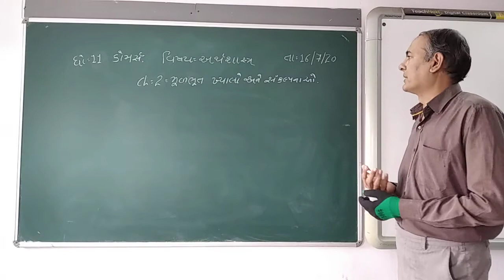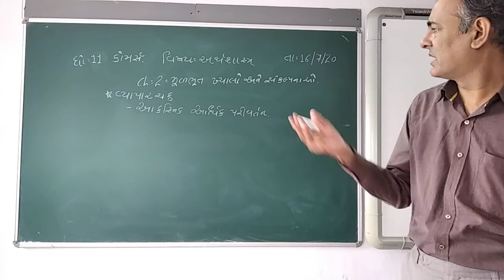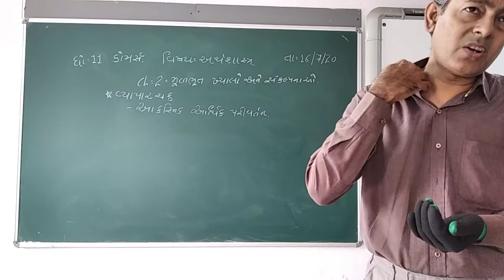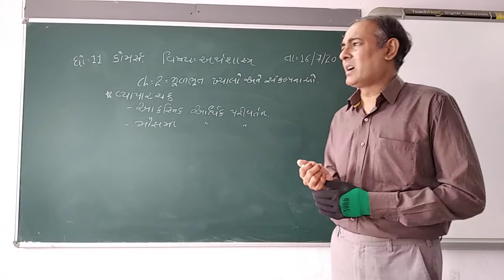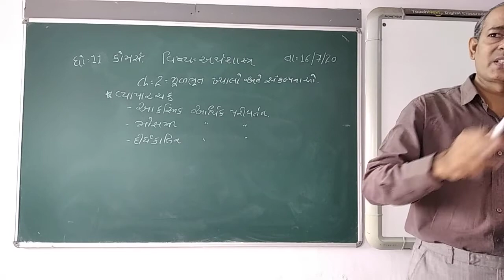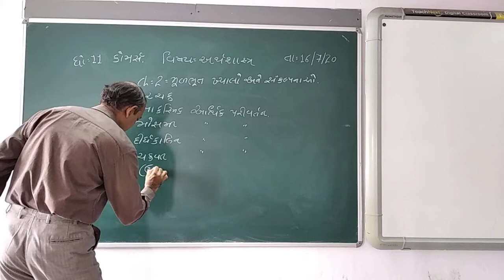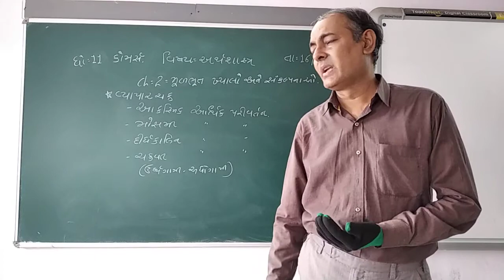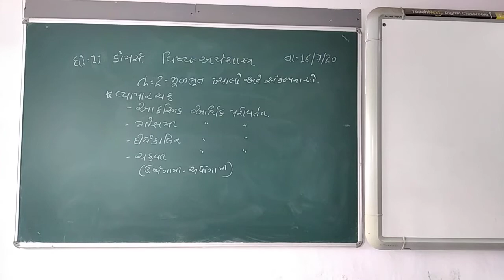GUJ MED STD 11 COM SUB ECO CH 2 PART 7